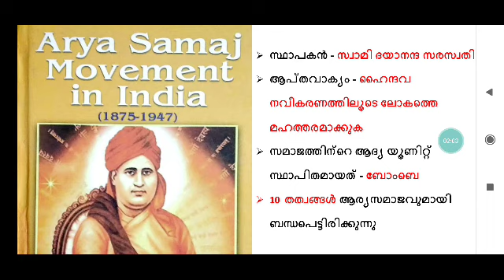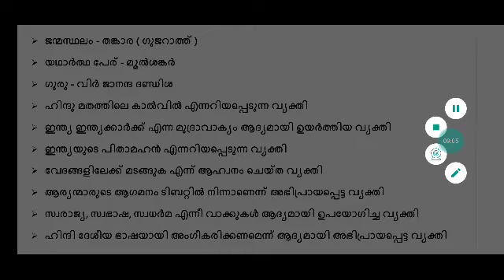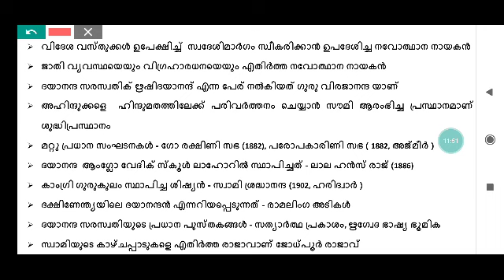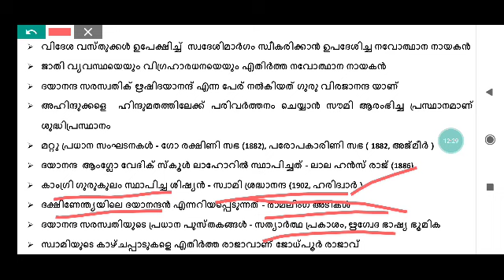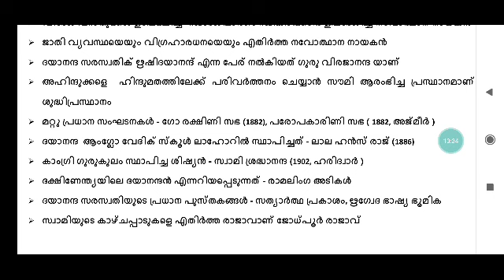HSA Social Science# Arya Samaj #